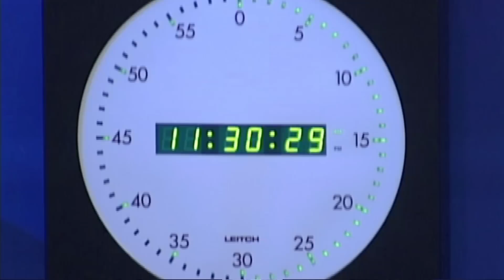Being Prepared For A Leap Second | Tech Bet | CNBC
Are you prepared for time to stand still? That's about to happen at midnight tonight.